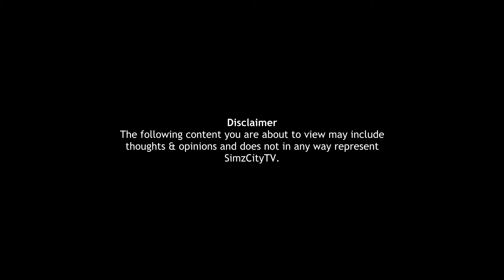Gice Ft Dollar Bird - You Got Me Shaking (Music Video)